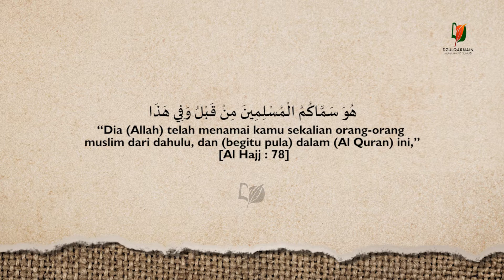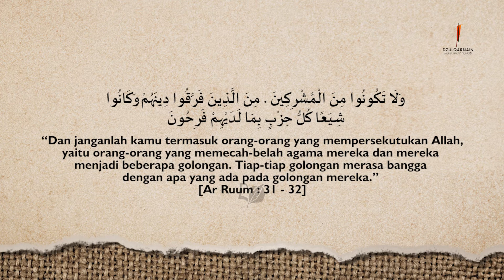Hukum Berkelompok-Kelompok dalam Islam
Playlist Kajian

Ini adalah pertemuan ke-6 kajian Fiqih dari Kitab Bulughul Maram karya Al-Hafizh Ibnu Hajar Al-Asqalaniy rahimahullah.

Pertemuan ini membahas Hukum Seputar Air yang Diam (Tidak Mengalir) - Kitab Thaharah Hadits ke-6.

Pertemuan ini diadakan pada Senin, 14 Dzulhijjah 1436 atau 28 September 2015, ba'da Maghrib hingga selesai, di masjid Pesantren As-Sunnah, Jl. Baji Rupa No. 8 Makassar.

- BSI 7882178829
[khusus zakat]
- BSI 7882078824